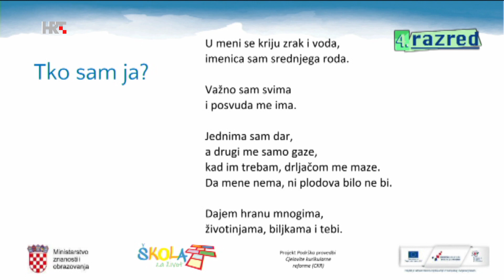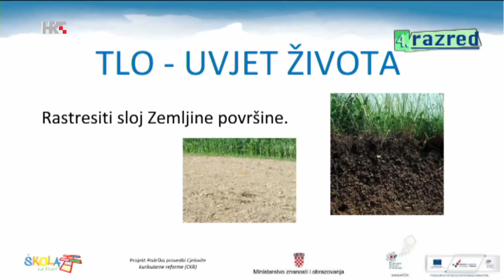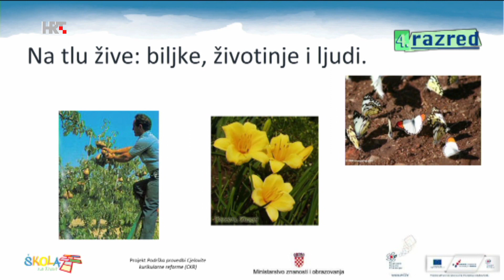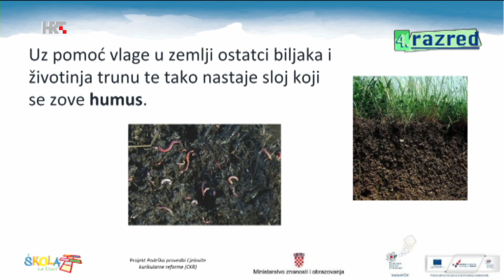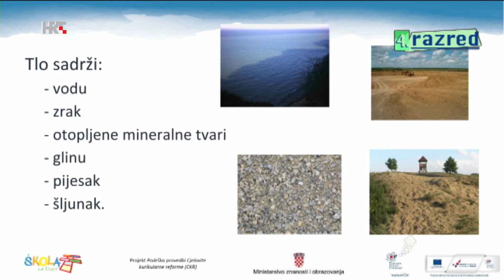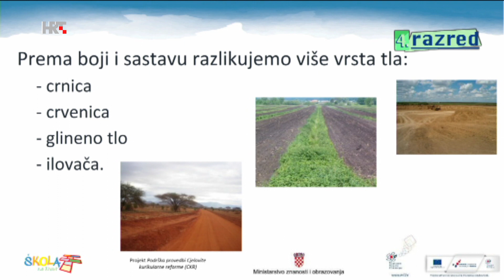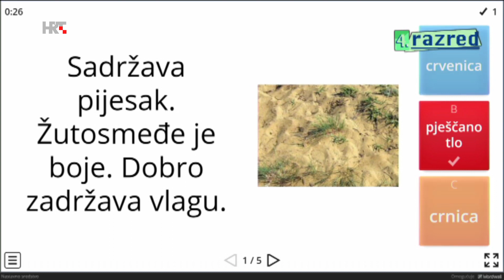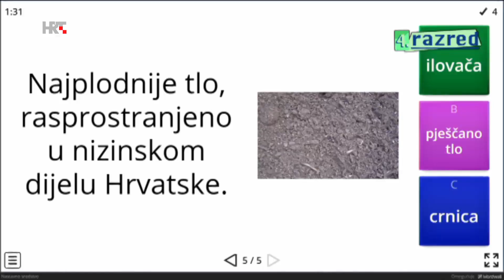4. RAZRED - Priroda i društvo - Tlo - Uvjeti života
Na početku zagonetka! Učimo o tlu kao uvjetu života. Što sadrži tlo? Koje su vrste tla? Na kraju ponavljanje uz igru.

Ovaj isječak dio je nastavnog sadržaja koji u cijelosti možete pogledati u Popisu (playlist) 4. RAZRED - SRIJEDA, 25. OŽUJKA 2020.